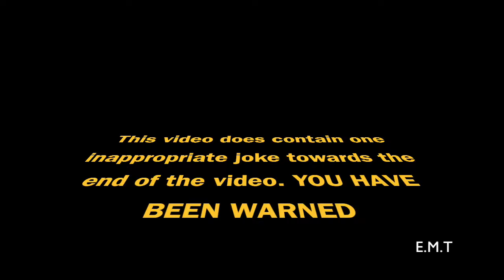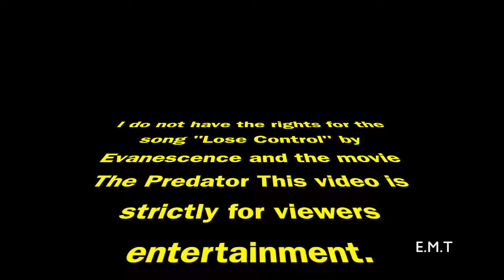The Predator Trailer Video (Short Version)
SanptChat- elijahtallman7